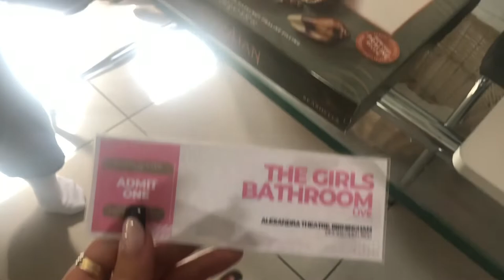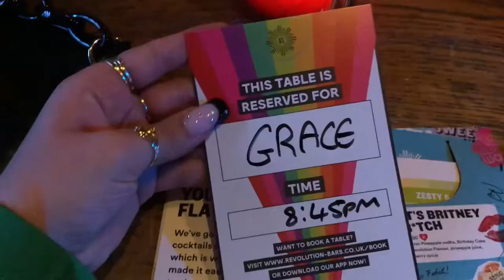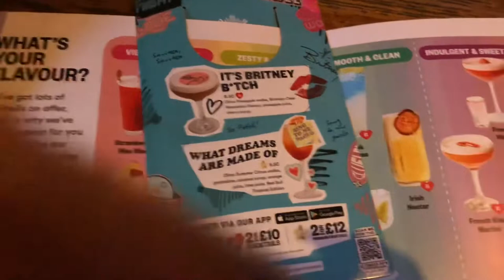21st BIRTHDAY weekly vlog - prepping, plans and presents ft. Canon G7x unboxing!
Hello everyone! Today I’m sharing with you a messy and emotional 21st Birthday vlog! I hope you enjoy, if you do please give this video a thumbs up👍🏼